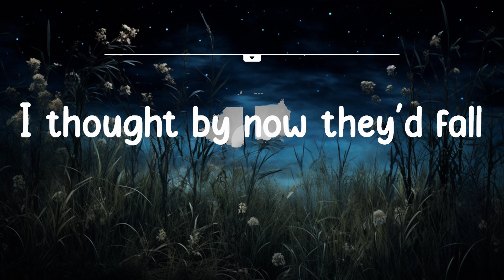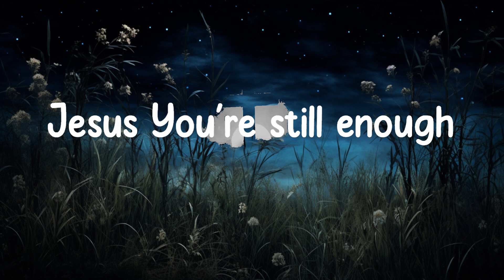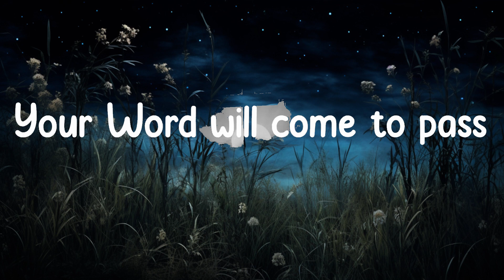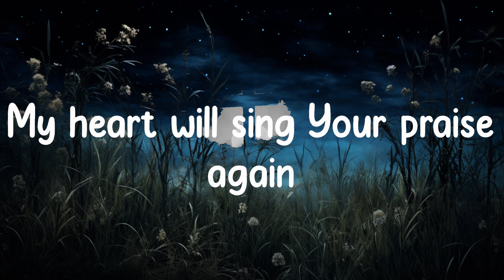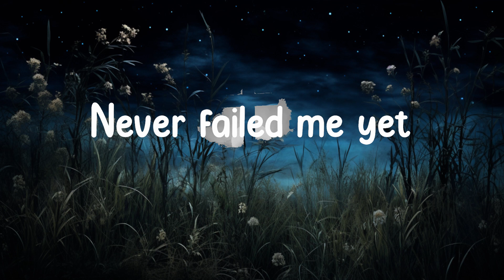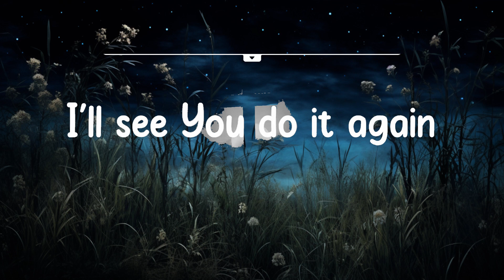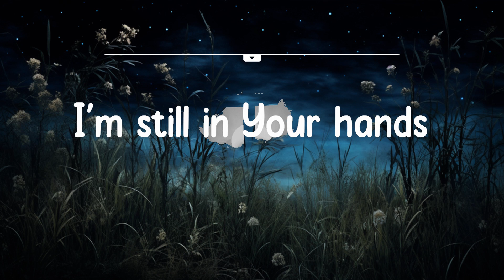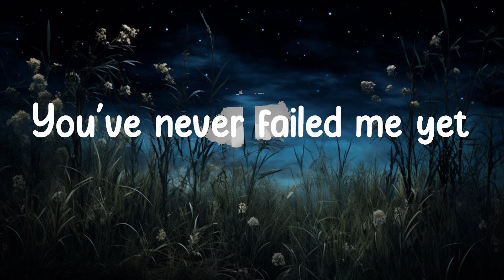1 Hour | Elevation Worship - Do It Again (Lyrics) Hillsong Worship, Matt Redman,... | Worship Lyr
1 Hour |  Elevation Worship - Do It Again (Lyrics) Hillsong Worship, Matt Redman,...  | Worship Lyr
1 Hour |  Elevation Worship - Do It Again (Lyrics) Hillsong Worship, Matt Redman,...  | Worship Lyr
1 Hour |  Elevation Worship - Do It Again (Lyrics) Hillsong Worship, Matt Redman,...  | Worship Lyr
Elevation Worship - Do It Again (Lyrics) Hillsong Worship, Matt Redman,...

Lyrics:
Walking around these walls
I thought by now they'd fall
But You have never failed me yet
Waiting for change to come
Knowing the battle's won
For You have never failed me yet
Your promise still stands
Great is Your faithfulness, faithfulness
I'm still in Your hands
This is my confidence, You've never failed me yet
I know the night won't last
Your Word will come to pass
My heart will sing Your praise again
Jesus You're still enough
Keep me within Your love
Oh yes it will
This is my confidence, You never failed
This is my confidence, You never failed me yet
Never failed me yet
Ohh, ohh
I've seen You move
You move the mountains
And I believe
I'll see You do it again
You made a way
Where there was no way
And I believe
And I believe
And I believe
And I believe
And I believe
Oh move again, ohh
This is my confidence, You never failed (oh)
Oh You've never failed me yet
I never will forget
You've never failed me yet